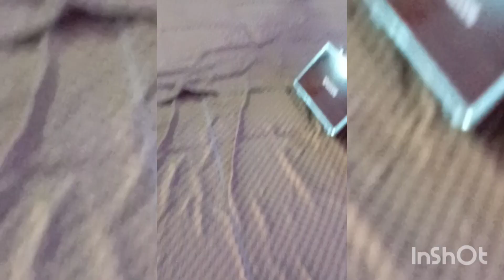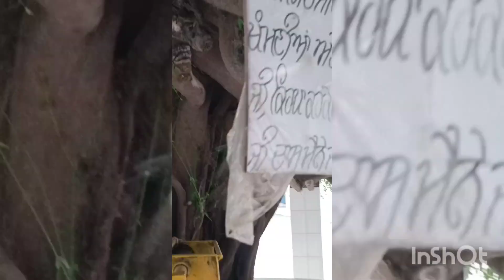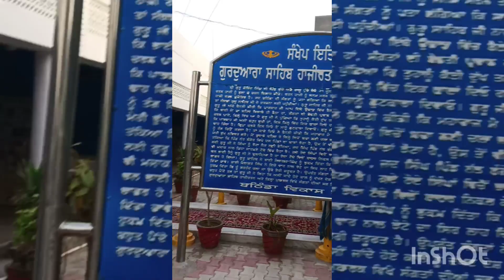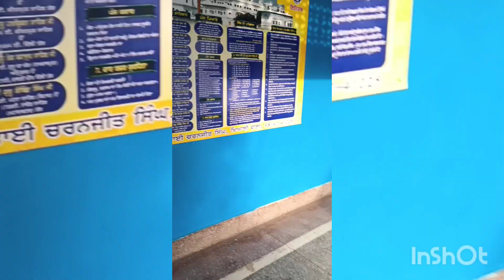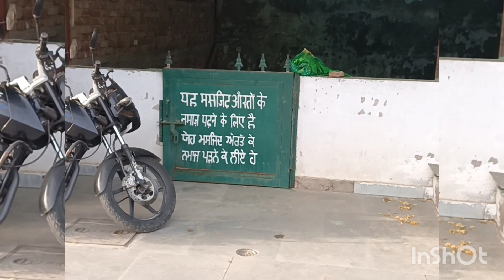Gurudwara Haji ratan Bathinda# sahib#vlogging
While on his way to Talwandi Sabo, Guru Gobind Singh camped outside the mausoleum of the Haji Rattan for the night. The tomb keepers tried to dissuade the Guru from sleeping there with the excuse that the place was haunted. Since the Guru neither believed in tombs or ghosts he spent the night here to show the people that such superstitions were not followed by Sikhs.

When people came to know about Guru Ji's visit, they came in large numbers to have a glimpse of Guru Ji. Guru Ji preached to them. The people said 'Guru Ji you are sitting in a forest, kindly come to the fort'. Guru Ji said that he was sitting in the middle of the city. Today Gurdwara Sri Haji Ratan Sahib is situated in the middle of Bathinda City. Guru Ji accepted the request and paid a visit to Qila Mubarak.

Once at Qila Mubarak, Guru Gobind Singh was told of a evil spirit that was causing concern for the local people. Guru Gobind Singh is said to have banished the evil spirit. There are other myths with associated with Guru Gobind Singh's visit.

￼ Back to Historic Sikh Gurdwaras list